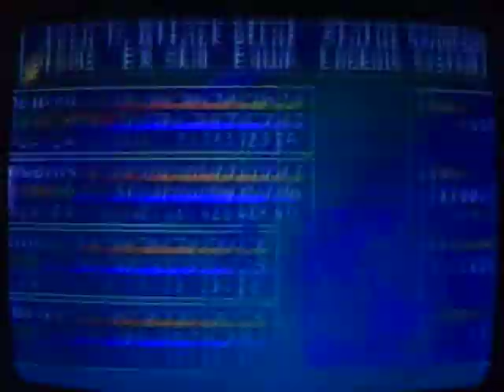Tales of Symphonia [Disc 1] Wt-Ep 41